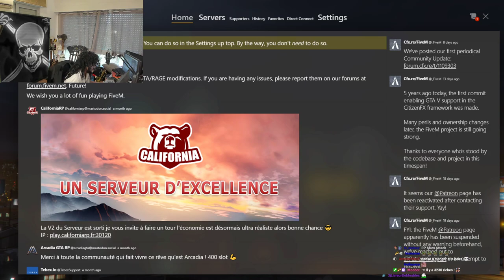PATRICK & DERKA #8 - La plus grande intervention policière ! la fin de l'aventure 😯😢